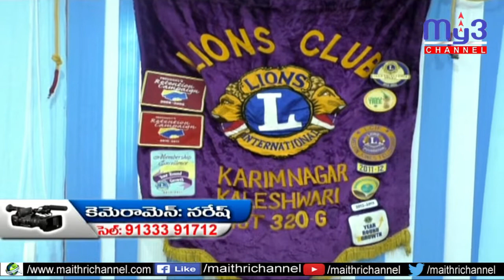కొనసాగుతున్న ముందస్తు బతుకమ్మ వేడుకలు...